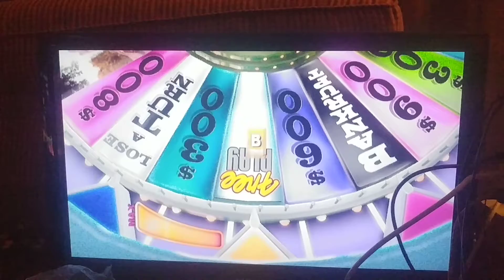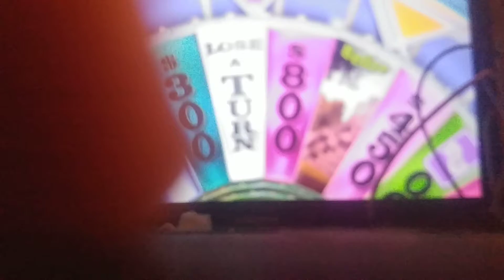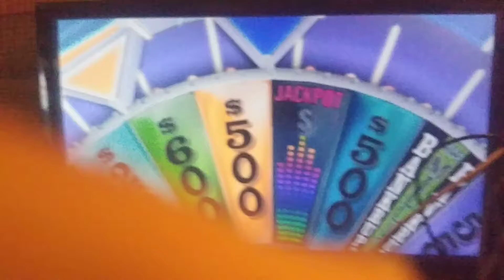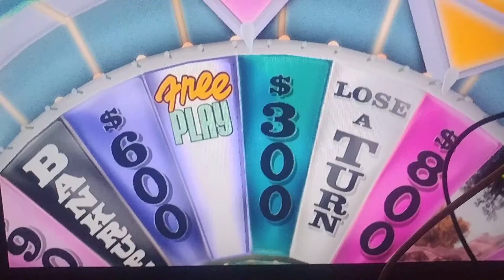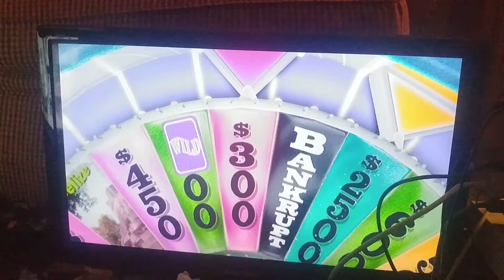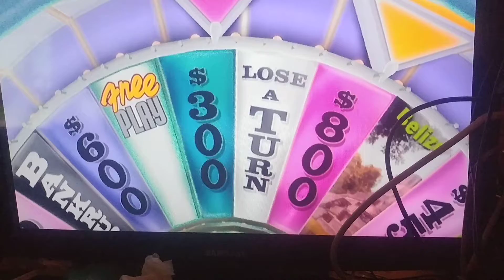Wheel of Fortune Wii Game 2 Jackpot Round